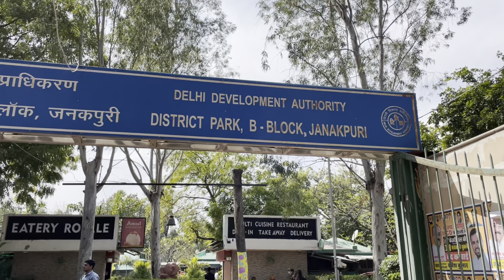District Park - Janakpuri, Delhi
This is District Park in Block B in Janakpuri area of Delhi. It has sufficient car parking space. It takes around 30 minutes to see this place. It also houses a restaurant inside it.